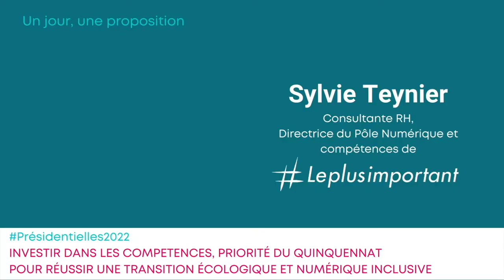Elections 2022 Proposition 7 Faire du CPF une plateforme de services d’accompagnement professionnel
Elections 2022 : Leplusimportant présente 20 propositions concrètes et efficaces
Investir dans les compétences pour réussir une transition écologique et numérique inclusive doit être une priorité majeure du prochain quinquennat
Voici comment faire.